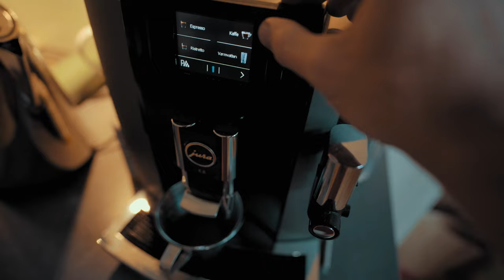Got A New BOSS? 9 Steps You MUST Take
Are you getting a new boss at work? Make sure you start off the relationship with your new manager on the right foot. This video will walk you through 9 steps that you should take to heart if you want to impress your new manager.

This will avoid you feeling like you have to start from scratch and see the manager switch as an opportunity and catalyst for professional growth.

By the end of this video, you will know how to build a great relationship with your new manager. A relationship that will likely lead to more transparency and opportunities in the future.

0:00 Intro
0:19 Background
2:23 #1 Show You Care
2:58 #2 Get Clear on Their Goals
3:31 #3 Understand Their Schedule
3:50 #4 How to Present Information
4:25 #5 Pay Attention and Adapt
5:12 #6 Always be Dependable
5:32 #7 Bring Solutions
6:03 #8 Setup 1:1s
6:34 #9 Ask for Feedback
6:52 Make it sustainable
7:16 Outro